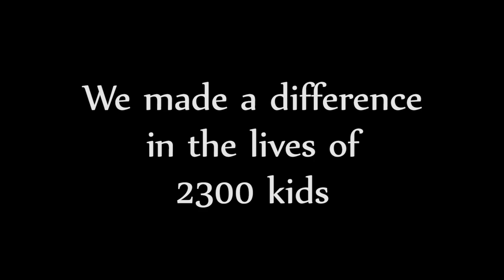Swaram 2015 - Goldspot Trailer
Swaram's 5th production - GOLDSPOT!